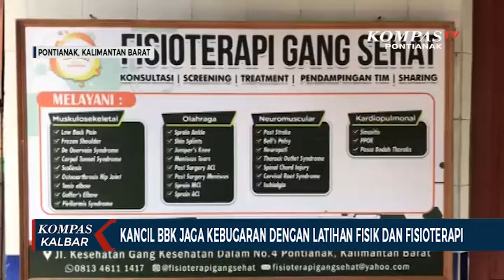Kancil BBK Jaga Kebugaran dengan Latihan Fisik dan Fisioterapi